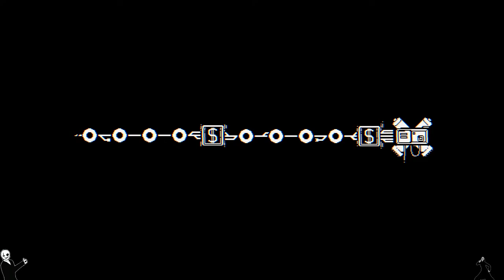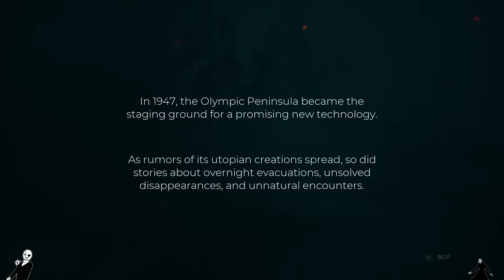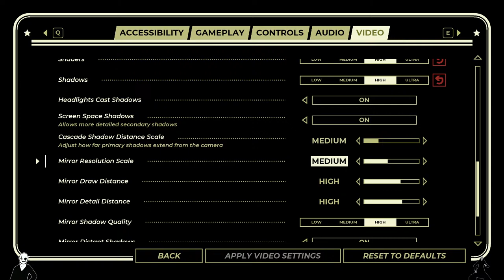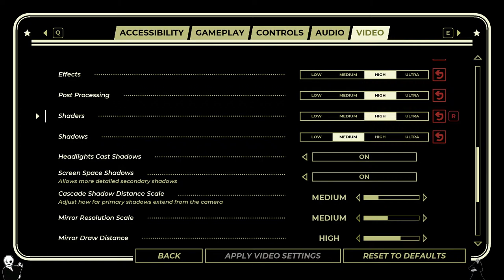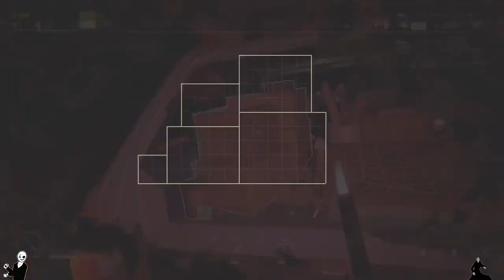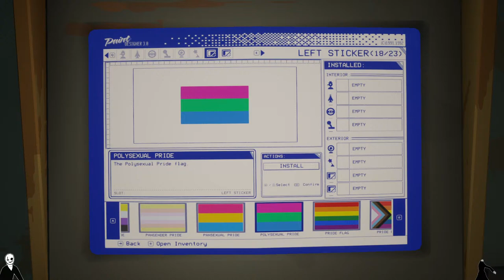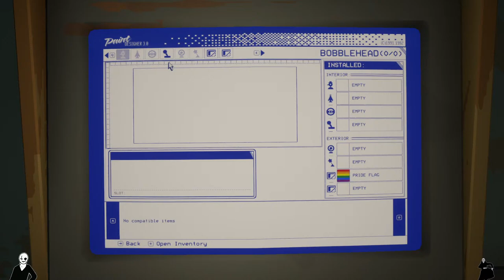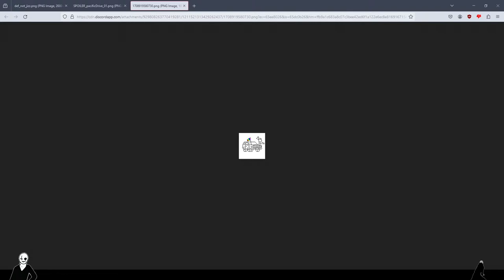Andrew plays Pacific Drive [1] - Most normal B.C. road trip simulator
A preview of the commute awaiting all new hires to the Xylem Studios head office.